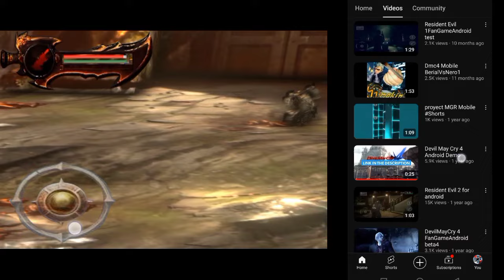🔥God Of War 3 Android Mobile Version-FINALLY AVAILABLE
OFFLINE GOD OF WAR 3 ANDROID PORT 2024 | GOD OF WAR 3 DEMO IS HERE

🙏 Please guys support and like this video please

👉ABOUT MYSELF:
➡NAME: Sanny Tajpariya
➡AGE: 25 years
➡HOBBY: Gaming
➡ INDIA Gujarat